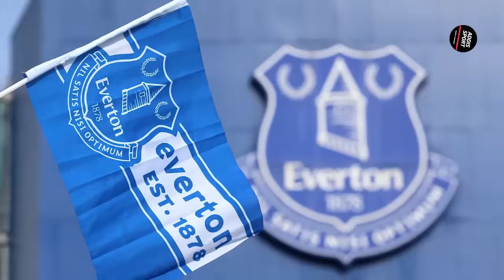ስፖርት ዜና ቅዳሜ ህዳር 8/2016 bisrat sport mensur abdulkeni tribune sport ብስራት ስፖርት arifsport ethiopia